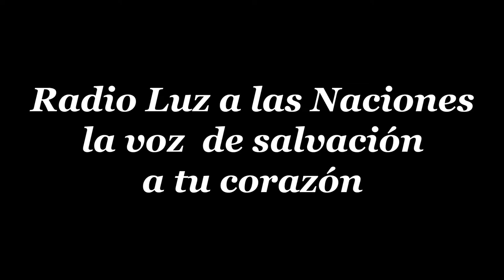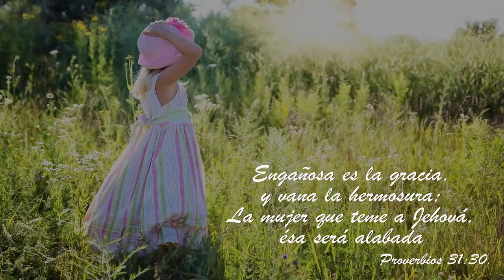27 MARTA HERMANA DE LAZARO Y MARIA